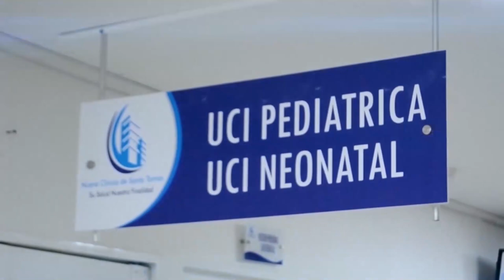PADRE DORIAN ROCHA Y EL PADRE CUCHO DIRIGIRÁN MISA DE SANACIÓN EN LA PLAZA ALFONSO LOPEZ